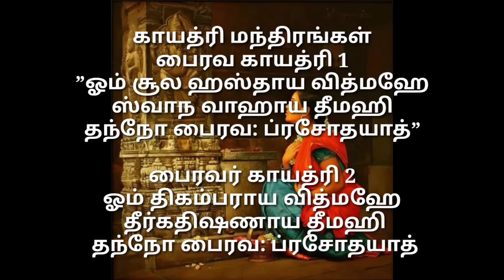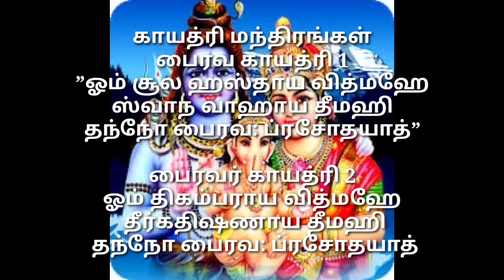நாளை 20.12.23 மார்கழி வளர்பிறை அஷ்டமி- எப்பேர்ப்பட்டாவது இந்த பொருளை வாங்கி பூஜை அறையில் வைக்க தவறாத